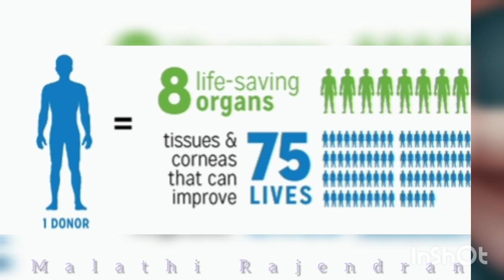🌍 Organ 🫁 Donation Day. Donate life🫀